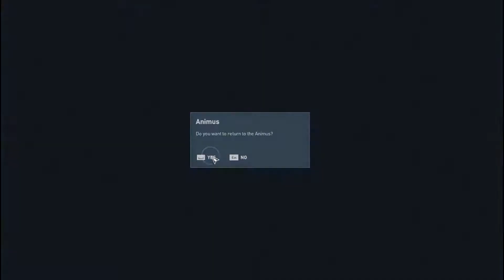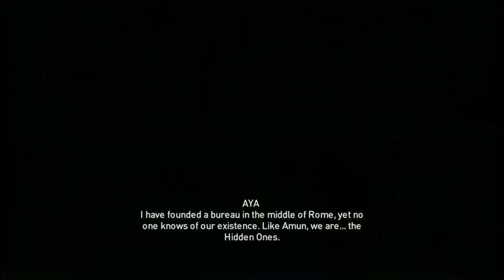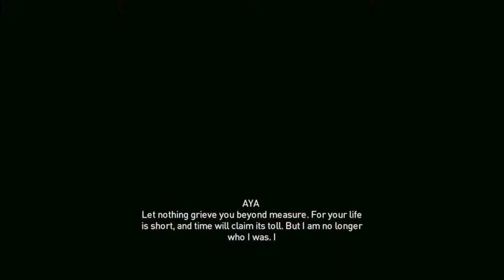Assassin's Creed Origins - Ending - PC - HD